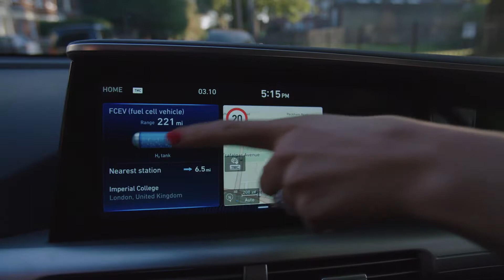TNR Autumn Showreel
A look at all of our latest and greatest work this autumn.